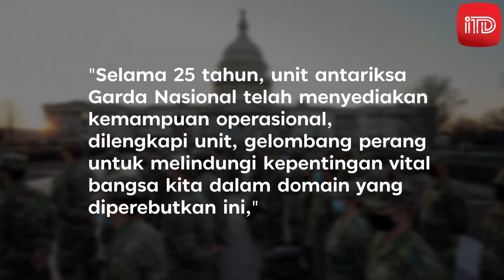PENTAGON BENTUK GARDA NASIONAL PENGAWAL LUAR ANGKASA AS! | BERITA TERKINI HARI INI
Berita Utama Terbaru Terkini Hari Ini